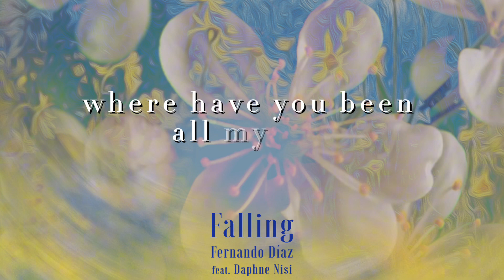Falling - Official Lyrics Video - Fernando Díaz (feat. Daphne Nisi)